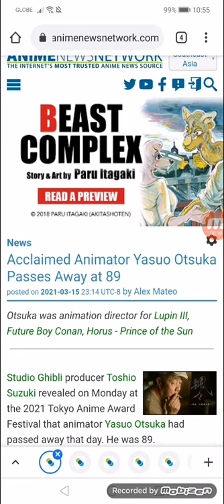Acclaimed Animator Yasuo Otsuka Passes Away at 89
Otsuka was animation director for Lupin III, Future Boy Conan, Horus - Prince of the Sun